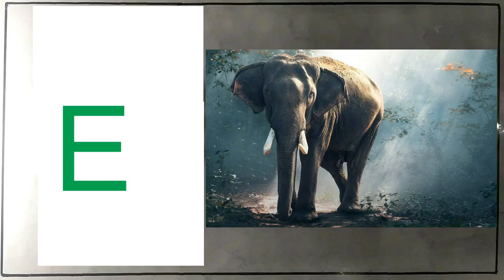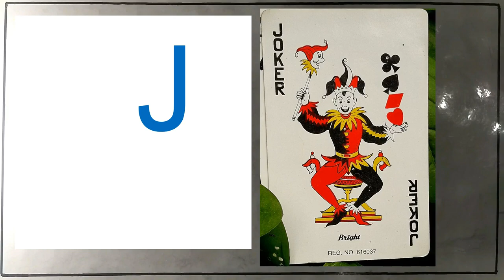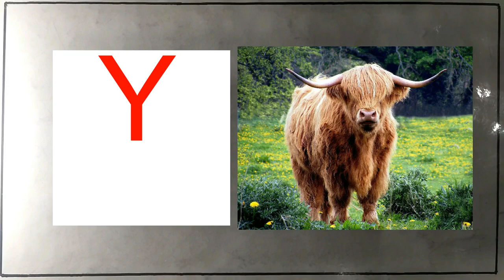Alphabet From A to Z | English Alphabet WITH PICTURES ढाई साल से साढ़े तीन साल के बच्चो के लिए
# English Alphabet  For 2.5 Years to 3.5 years old children
English Alphbet from A to Z. Watch and enjoy ढाई साल से साढ़े तीन  साल के बच्चो के लिए